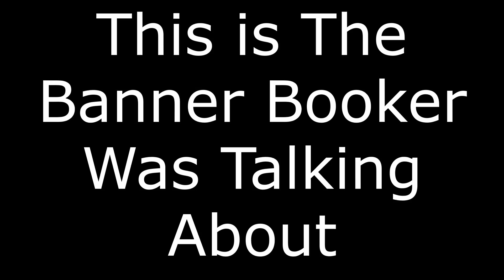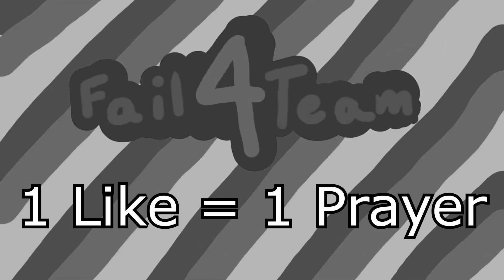This Is So Sad |Smash Bros Highlights 35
Like if you cry every time :(

We stream every Wednesday:
7:00 to 10:00 pm eastern time
4:00 to 7:00 pm pacific time